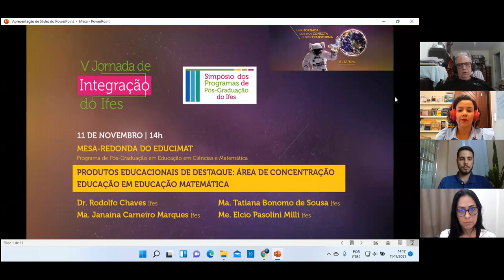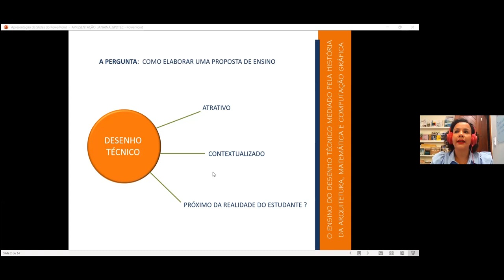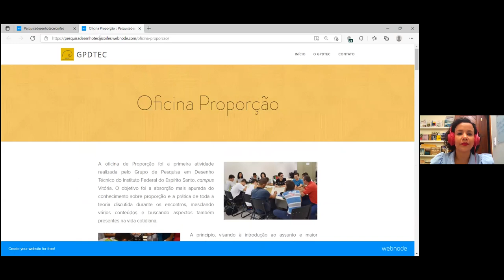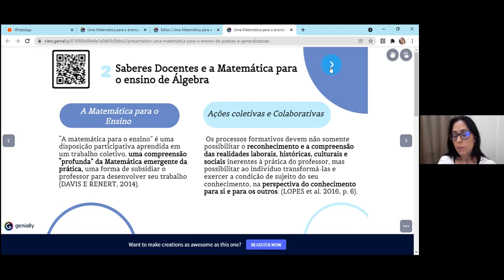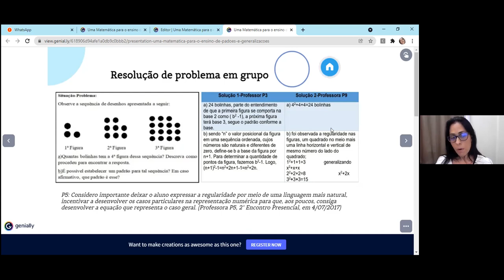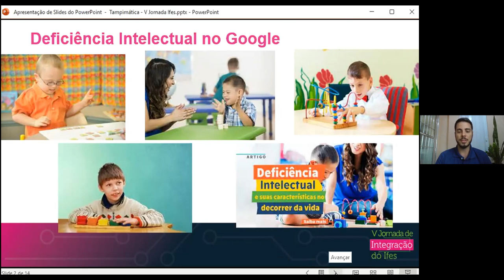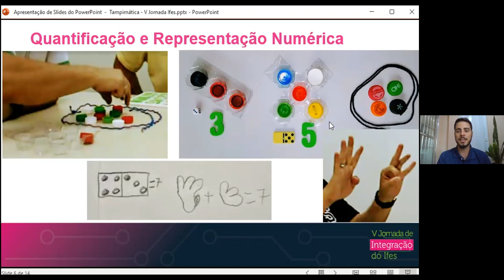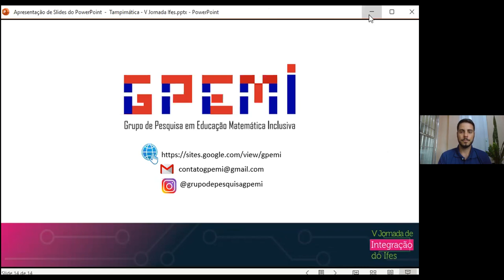Sala Educimat. Dia 4 - Tarde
Educimat - Mesa Redonda "Produtos educacionais de destaque: Área de concentração em Educação matemática" Participantes: Mediador: Dr. Rodolfo Chaves (ifes) Palestrantes: Ma. Tatiana Bonomo de Sousa (Ifes) - Uma matemática para o ensino de padrões e generalizações na formação de professores Ma. Janaína Carneiro Marques (Ifes) - O ensino do desenho técnico mediado pela história da arquitetura, matemática e computação gráfica Me. Elcio Pasolini Milli (Ifes) - Tampimática: tampinhas para ensinar matemática